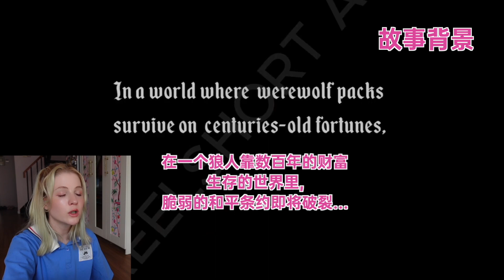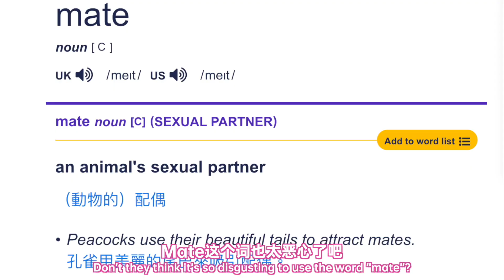救命！我被北美赘婿阿尔法脑残剧刷没了三观...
不明觉厉～